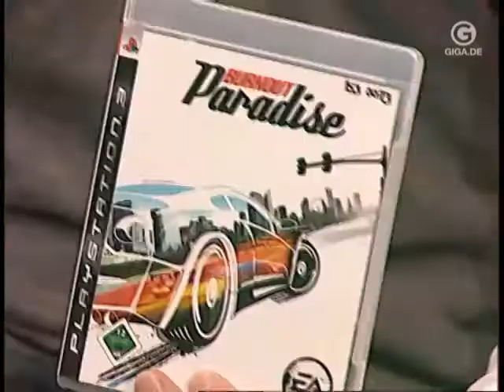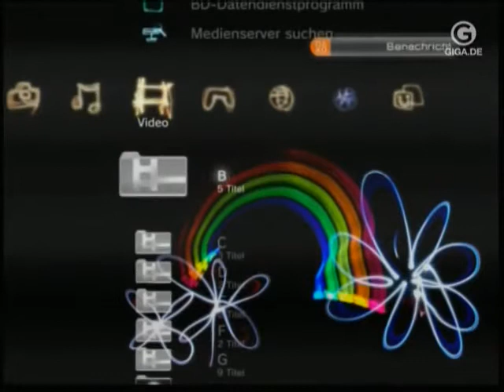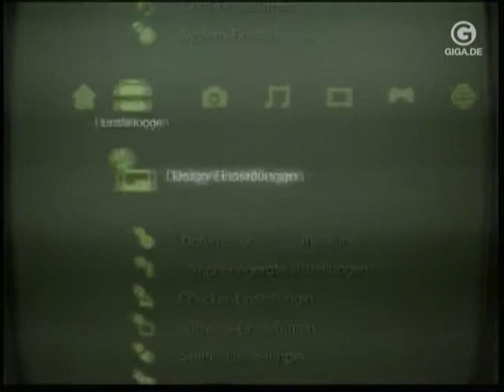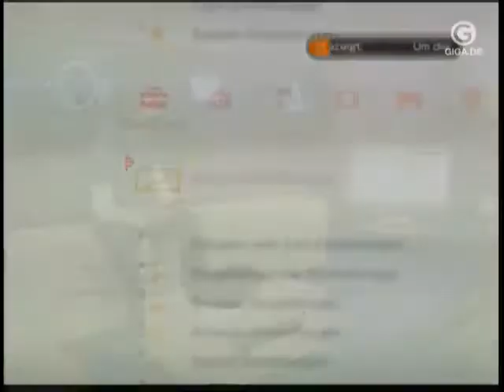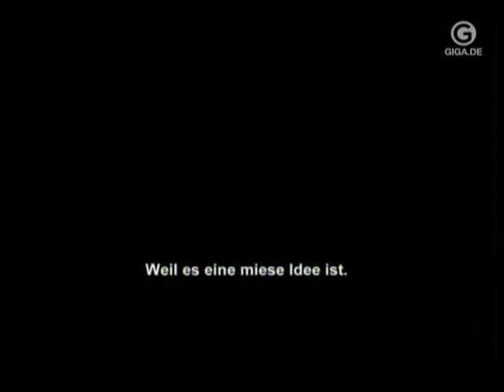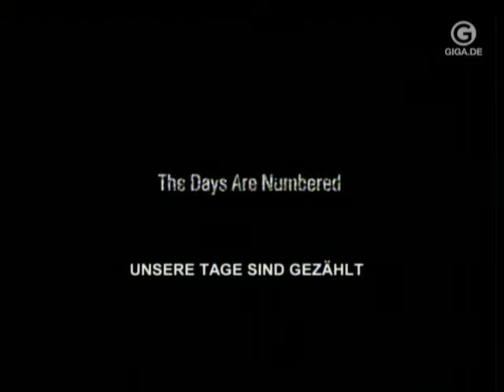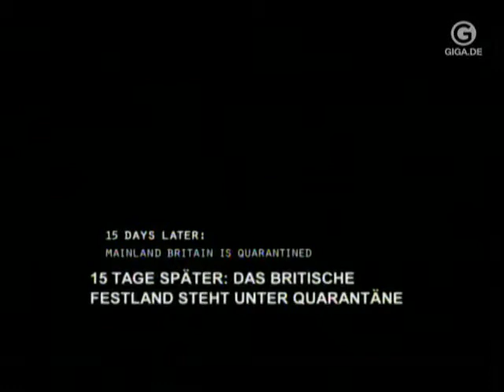Giga P3 - 12.02.2008